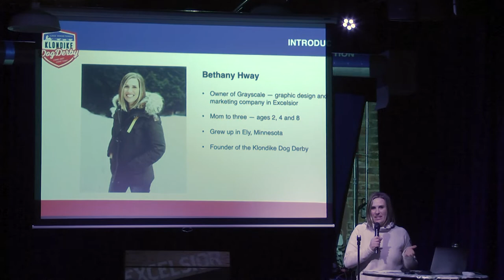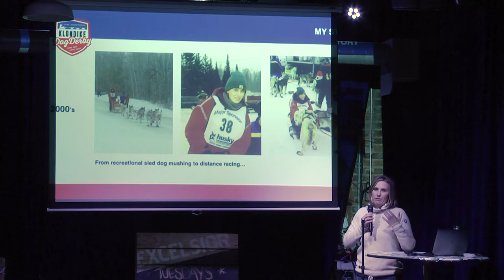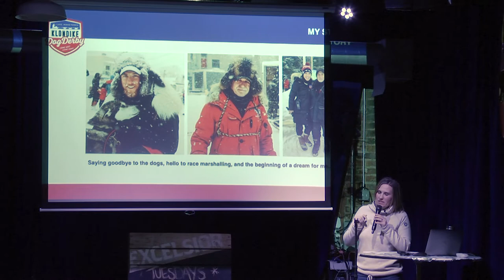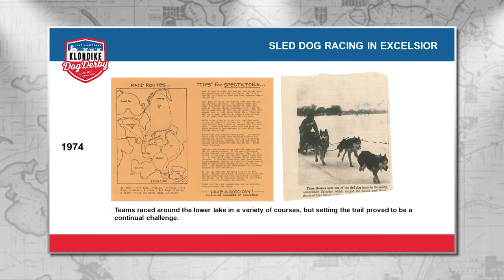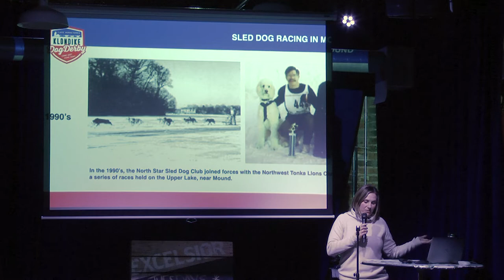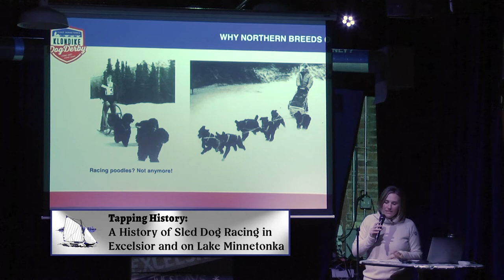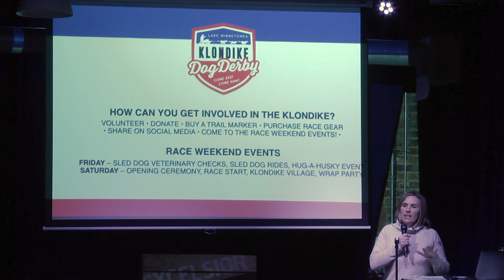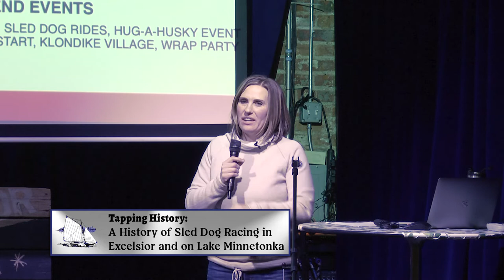Tapping History: Dog Sledding In Excelsior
Sled dog racing is a winter pastime almost a century in the making for the Lake Minnetonka Area. In 2022, Excelsior will once again be filled with huskies as the Klondike Dog Derby returns. Learn more about this event and its heritage with founder Bethany Hway.